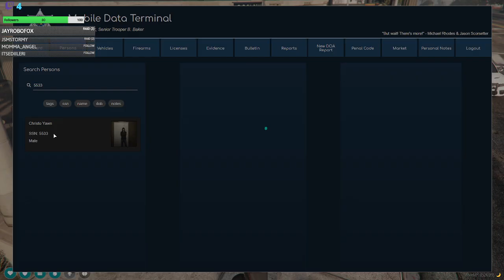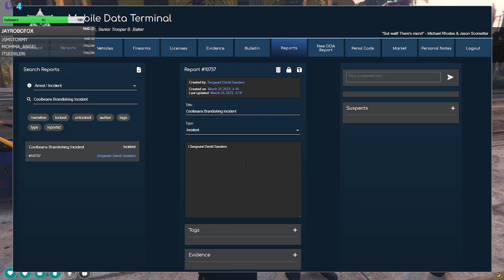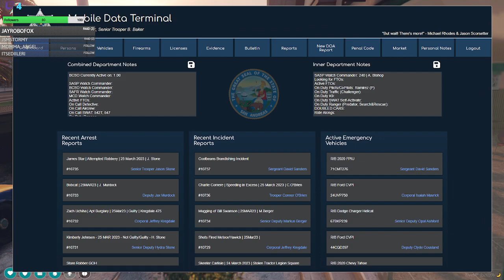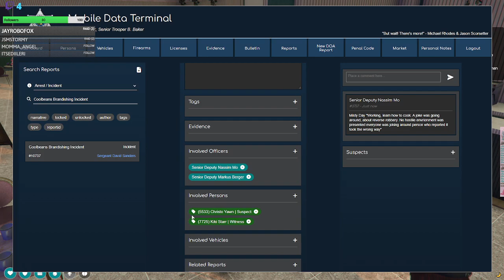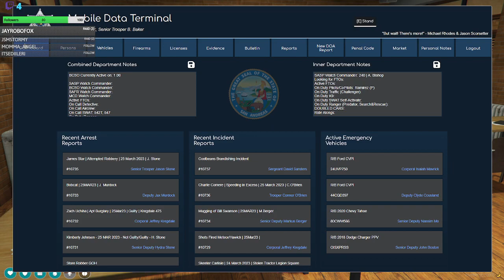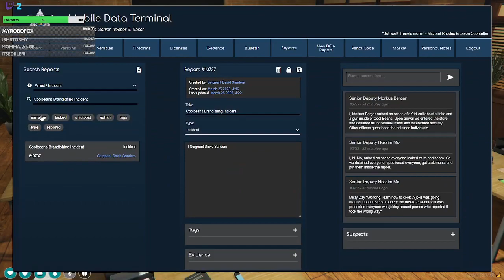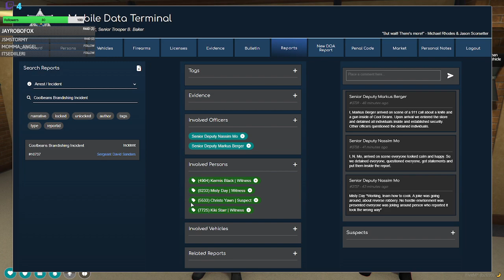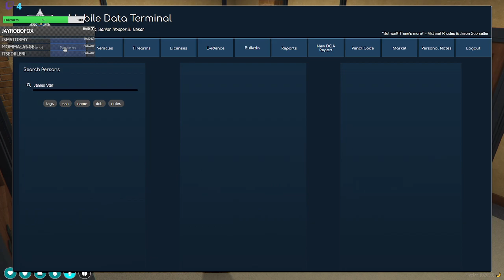ProductionRP / Bill Baker / Who knows 3